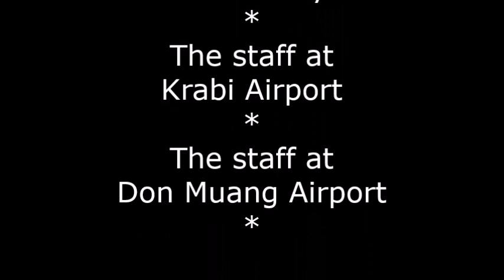Flight from Krabi to Bangkok Don Mueang International Airport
Flight from Krabi Airport to Bangkok Don Mueang International Airport whit Thai airways 2007

Share the video whit your friends.

Support us

Other Web links we have check our linktree.

Travel radio/Walkie Talkie channels

Int: Ch 1. Radio Channel on our trips analogue FRS462 Channel 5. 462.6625 Mhz ctcss 67,0
Int: Ch 2. Radio Channel on our trips analogue FRS462 Channel 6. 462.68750 Mhz ctcss 85.4

EU: Ch 1. Radio Channel on our trips analogue PMR446 Channel 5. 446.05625 Mhz ctcss 88,5
EU: Ch 2. Radio Channel on our trips analogue KDR444 Channel 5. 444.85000 Mhz ctcss 79,7

HK: Radio Channel on our trips analogue PRS409 Channel 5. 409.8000 Mhz ctcss 88,5